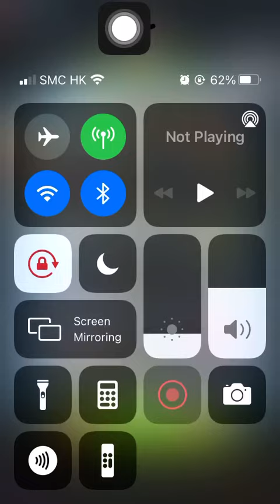Special Missions 1 20211101 Aggretsuko: Short timer Strikes Back! 烈子 Puzzle Gameplay